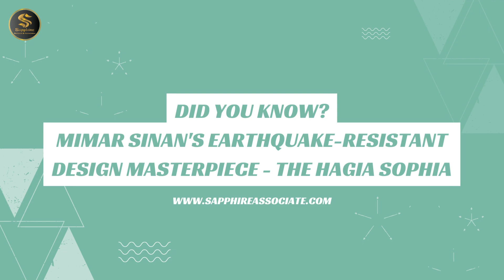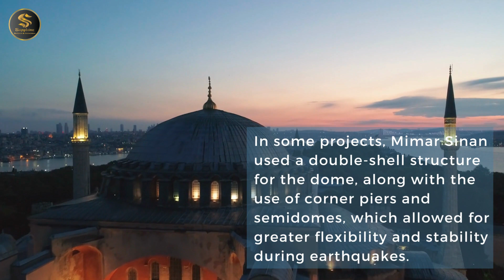Mimar Sinan's Earthquake Resistant Masterpiece - Did You Know? | Sapphire Builders & Associates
Sapphire Builders & Associated is a real estate company that believes in empowering people by providing them the awareness regarding the field and related matters which can enable them to take smart financial decisions. We bring you the videos twice a week with diverse knowledge to enhance your knowledge of real estate.